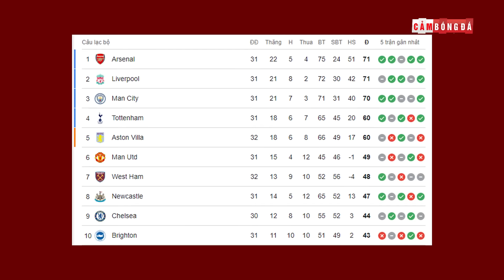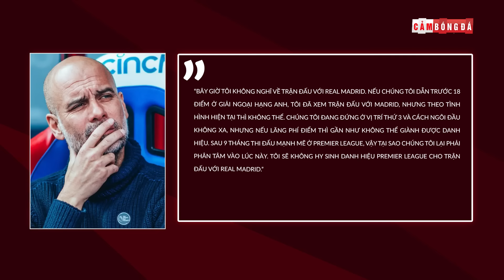CUỘC ĐUA TAM MÃ EPL NGHẸT THỞ | LỊCH THI ĐẤU TRÊU ĐÙA ARSENAL, MAN CITY CƯỜI THẦM